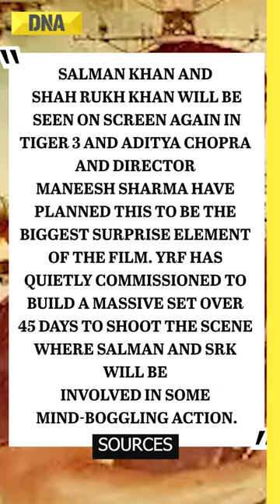Preparation starts for Shah Rukh Khan and Salman Khan's action scene in Tiger 3 | DNA Shorts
Preparation starts for Shah Rukh Khan and Salman Khan's action scene in Tiger 3